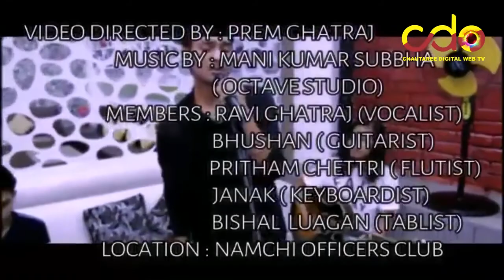Ravi gahatraj cover song | Janam Janam - Dilwale (Hindi) | The Voice of Nepal